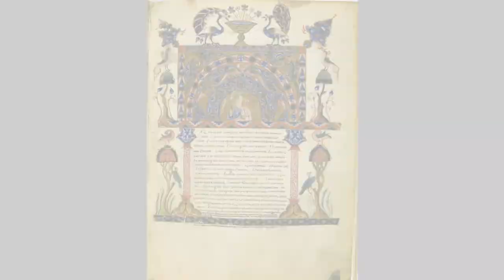Miraculous Medal Shrine Reflections: Peacocks Above the Shrine Tabernacle | August 1, 2017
Fr. Frank Sacks, CM, shares weekly reflections on the spirituality, history, and breathtaking art of the Miraculous Medal Shrine.